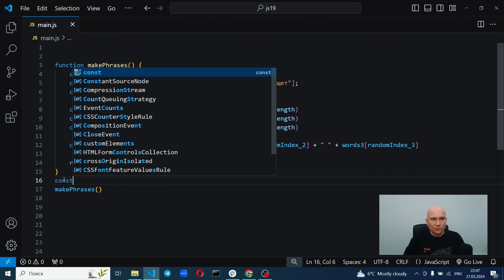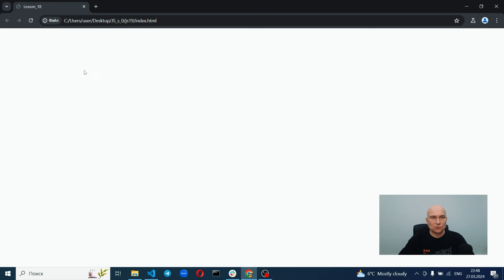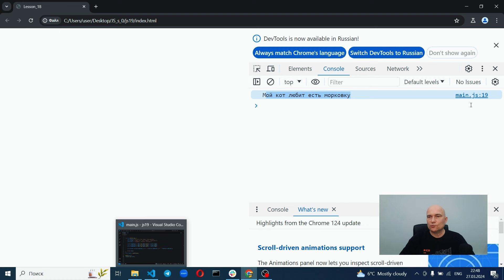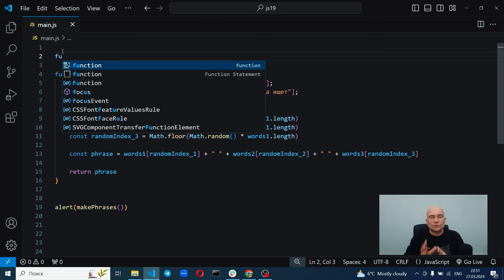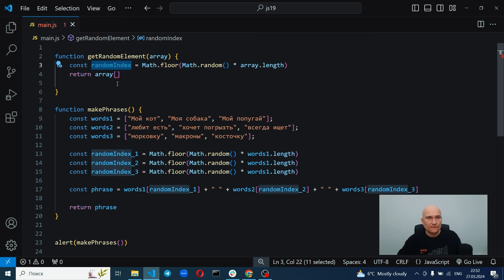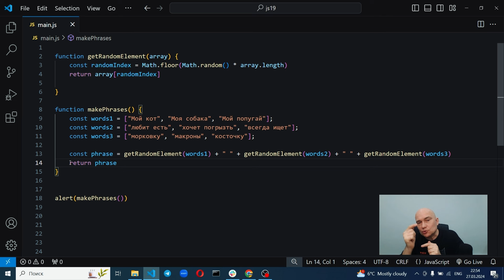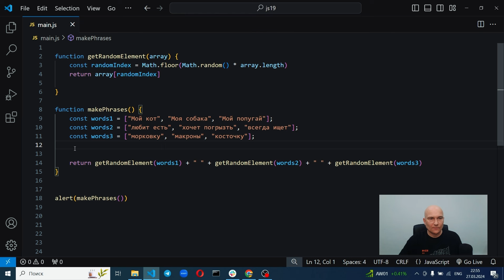19 - JavaScript c "нуля" | "Генератор случайных фраз" - рефакторим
Нужна разработка? Давайте обсудим ваш проект